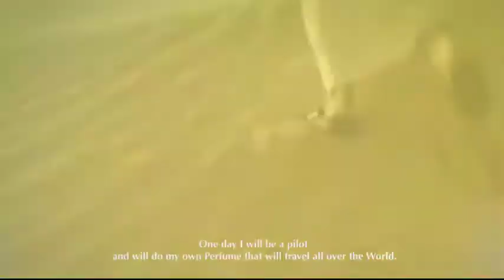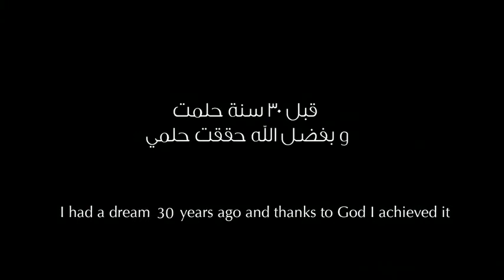برنامج أماسي - مهرجان الإمارات لمسرح الطفل